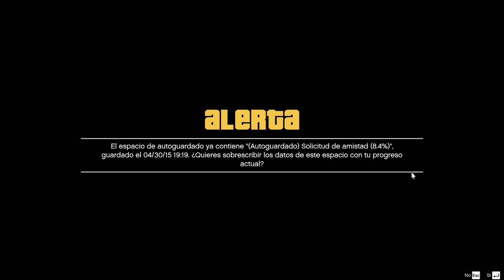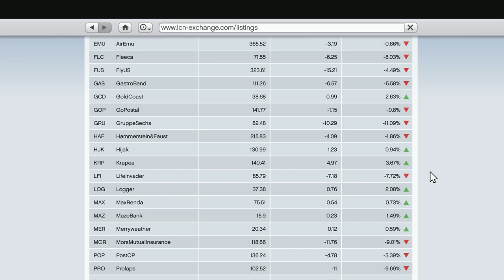GTA V - Gameplay Walktrough - Parte 6 - Español HD (PC)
Hemos tenido que esperar casi 2 años pero ya tenemos aquí el grandísimo port de GTA V a PC.

Os invito a que me acompañéis por Los Santos de la mano de Michael, Franklin y Trevor y sus alucinantes aventuras.